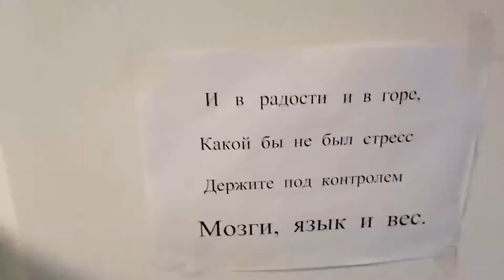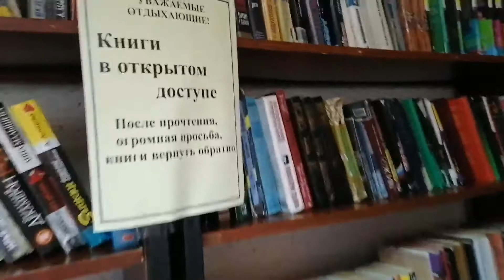Процедуры не для слабаков.. Санаторий "Колос" Кировская обл.